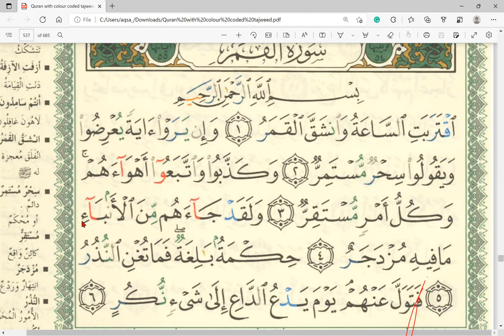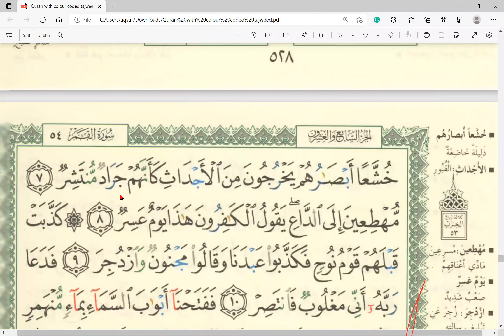Translation surah Najm